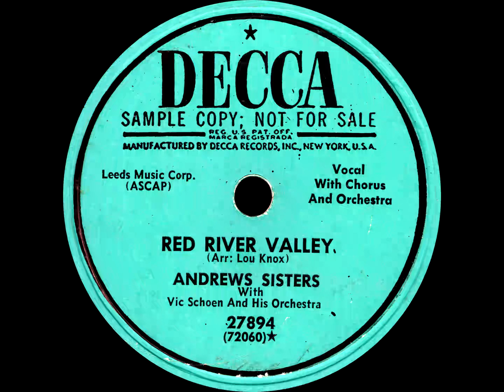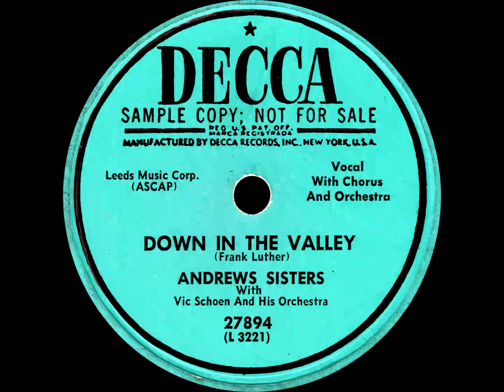Red River Valley / Down in the Valley - Andrews Sisters (1951)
This is another radio station DJ record, meant for over the air play. Try to figure out which side was more popular for radio play.